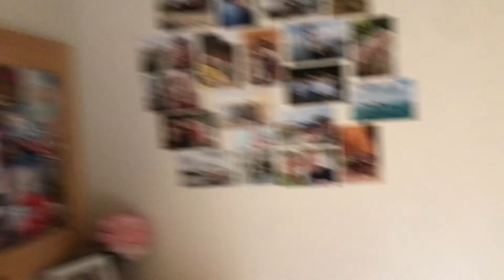Room Redecoration Extravaganza! SEND HELP!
Enjoy as I clean out and redecorate my room!! Nothing is better than getting rid of all your crap!